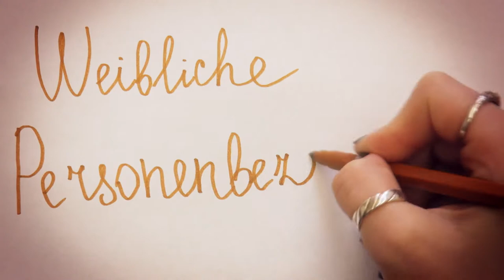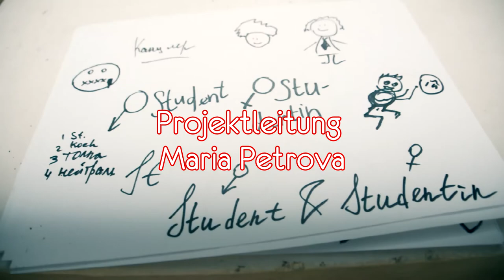Poli-Wissen - 1. Феминитивы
Длинные выходные - не повод забывать о развитии! Сегодня мы запускаем новую рубрику на нашем канале.
Встречайте:
Poli-Wissen. Попытаемся объяснить странности немецкого языка, и расскажем, что, в том, что на первый взгляд кажется удивительным носителю русского языка - ничего удивительного нет.

Первый выпуск посвящён привычке немцев везде указывать оба пола, при обращении, а точнее - использованию феминитивов.
Поехали!

✖️ Присоединяйся к нашей группе на FB ✖️ Хочешь поддержать проект или поучаствовать? Пиши!